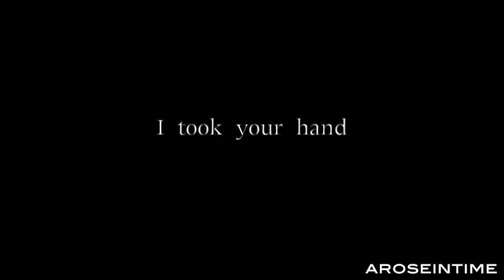Just Give Me A Reason // Rose + The Doctor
Song: Just Give Me a Reason
Artist: P!nk (Feat Nate Ruess)